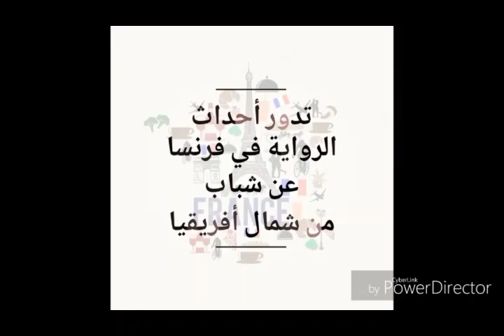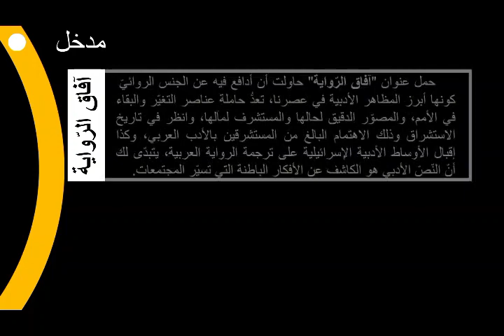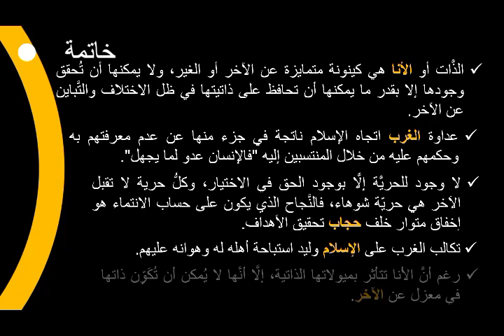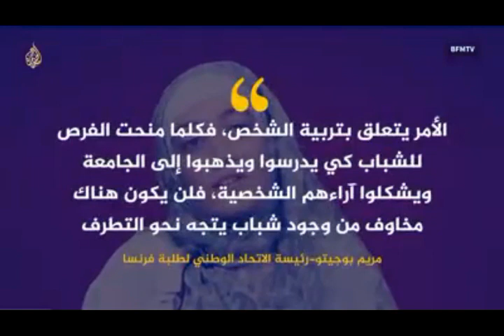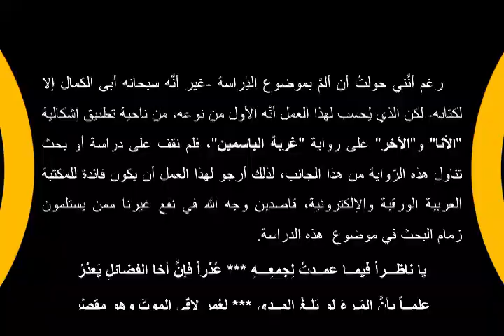الأنَا والآخَر فِي رِوايَة "غُرْبَة اليَاسَمين" لخَوْلَة حَمْدِي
بحثٌ مقدَّمٌ لقسمِ اللُّغة والأدب العربي لاستكمال مواد شَهادة ماستر2
 يُعدُّ الأدبُ في تعريفه العام، تعبيراً عن المشاعر الوجدانية التي تُخالجُ النَّفس البشريَّة،  ومعلومٌ أنَّ هذه النَّفس "الذَّات" يستحيل أن تكُون في منأى أو في معزل عن المجتمع "الآخر" مهما ادَّعت ذلك، فهي بطريقة أو بأخْرى تتأثُّر بالتَّغيُّرات الجذرية للمجتمع المنتمية إليه، حيثُ تتكون لديها إلى جانب الأنا الذاتية، أنا أخرى نستطيع أن نسمِّيها الأنا الجمعية، وهي تأتي في مقابل الآخر الجمعي، تماما كما يأتي الآخر الفردي في مُقابل الأنا الفردية.
غُرْبَة اليَاسَمين